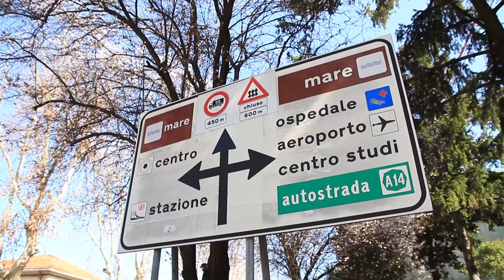RIMINI: Sicurezza stradale, arrivano le telecamere ai semafori | VIDEO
​Da fine marzo questo potrebbe costare caro. La notizia non piacerà a molti automobilisti riminesi, eppure chi è solito rispettare il codice della strada non avrà nulla da temere. Tra pochi giorni il Comune di Rimini premerà il tasto “on” delle telecamere, conosciute come vista-red, che saranno posizionate su tre nuovi incroci della città; in Viale Principe Amedeo, in Via Caduti di Marzabotto e in Via Siracusa.Le intersezioni a raso ci hanno abituato negli anni a un gran numero di incidenti, talvolta mortali e dovuti al non rispetto delle norme di attraversamento. Per questo le amministrazioni, non solo riminesi, hanno fatto spuntare rotatorie un po’ ovunque: non tanto per ridurre il nostro tempo in macchina, quanto la velocità e quindi la pericolosità agli incroci. L’introduzione degli occhi elettronici vuole andare nella stessa direzione.Passare con il rosso costerà 163 euro (217 dopo il calar del sole) e 6 punti in meno sulla patente; il doppio per i neopatentati. La novità? In uno stanzino dell’ufficio contravvenzioni sarà possibile visionare il filmato del proprio attraversamento, come in un confessionale in cui fare il mea culpa prima di mettere mano al portafoglio.